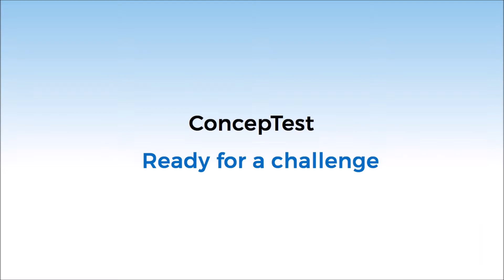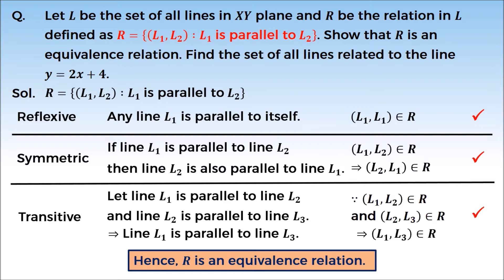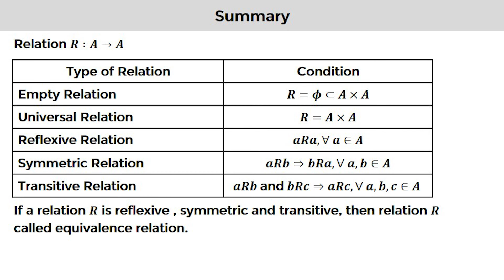9. 12M01.1 Concept Test